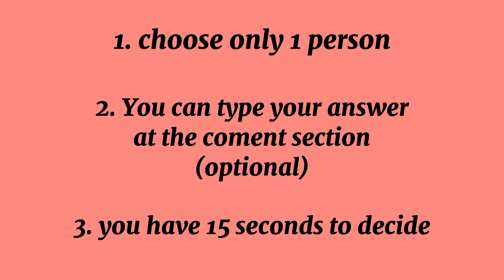HAIKYUU! Would You Rather ( Dirty Edition ) | Would You Rather Haikyuu Edition #1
If whoever among you known about the Artist please inform me so that I could give a proper credit. 😍 Thank you